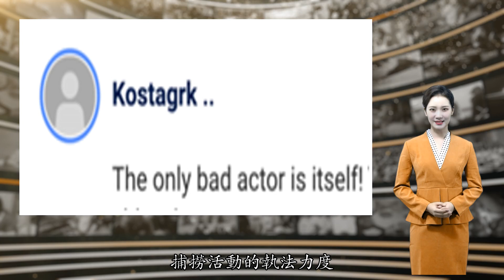美海岸警卫队进行二战以来规模最大造船工作，对准印太“不良行为者”，网友神回复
【环球网报道】“美国海岸警卫队正在进行第二次世界大战以来规模最大的造船工作”，香港《南华早报》10日刊文报道。报道称，美国海岸警卫队还将在太平洋地区建立部署，而这在过去几十年都没有尝试过。美方称这与所谓“印太战略”有关，《南华早报》解读称“印太战略”其实是为对抗中国。据美国海岸警卫队副指挥官费根的说法，此举目的是为了加强对该地区非法、未报告和无管制捕捞活动的执法力度，并打击“不良行为者”。“美国海岸警卫队致力于印度洋-太平洋司令部地区。我们正在进行自第二次世界大战以来规模最大的造船计划。”费根说。据报道，美国海岸警卫队目前已经部署了100多艘快艇或船只。费根还称，加强部署将有助于美国海岸警卫队更多地参与到“印太”地区。此外，她还声称：“我们不仅要打击非法、无管制和未报告的捕捞活动，而且还要打击该地区的其他不良行为者，因为我们都支持自由和开放的印度洋-太平洋。”据报道，美国太平洋舰队副指挥官康弗斯也声称打击非法捕捞是美国所谓“印太战略”的一部分。尽管康弗斯没有直接提及中国，不过《南华早报》表示，所谓“印太战略”就是为了加紧与盟友的联系并对抗中国日益增加的影响力。在《南华早报》评论区，有网友反驳费根打击所谓“不良行为者”的说法：“唯一的不良行为者是它（美国）自己！”↓也有网友说 ：“他们的海岸警卫队离美国海岸有点远了吧？这种剑拔弩张对谁都没好处。”↓对于美国的“印太战略”，外交部发言人赵立坚曾表示其冷战思维突出，军事对抗色彩浓厚，违背了地区合作中的互利共赢精神，不符合地区国家求和平、促稳定、谋发展的民心所向，严重威胁地区和平与发展前景，理应被扫进历史的垃圾堆。赵立坚说，美方应摒弃冷战零和思维，切实尊重中国核心利益和重大关切，同中方加强沟通对话，妥善管控分歧，推动亚太地区成为中美互利合作的“大舞台”，而不是大国零和博弈的“竞技场”。